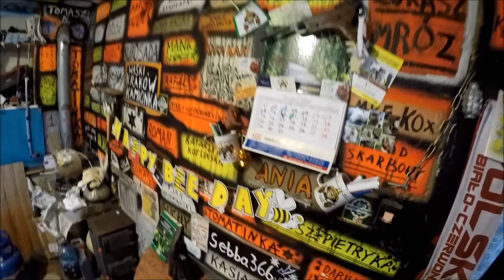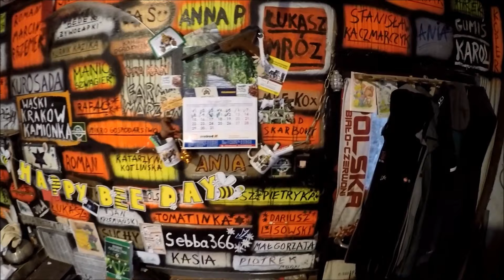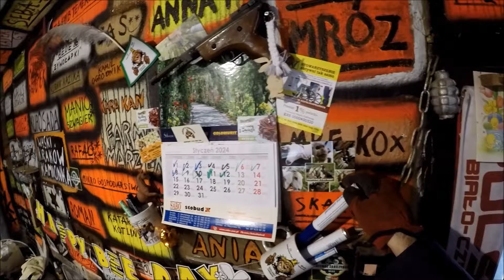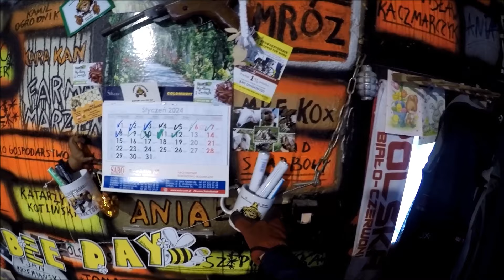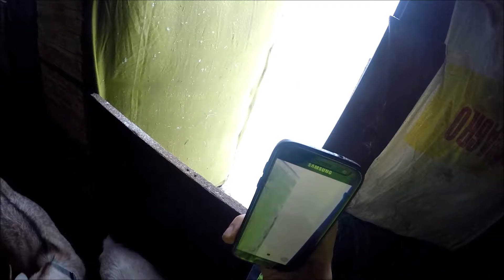Odcinek dedykowany na 14k subów. Kozia terapia!